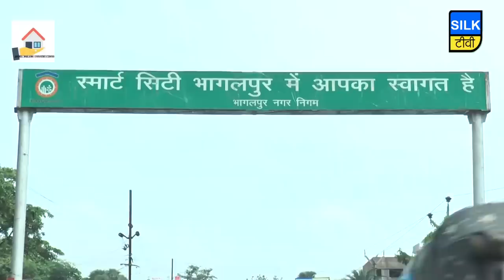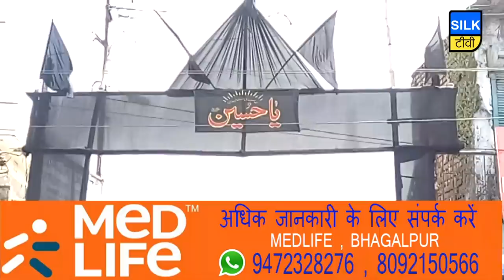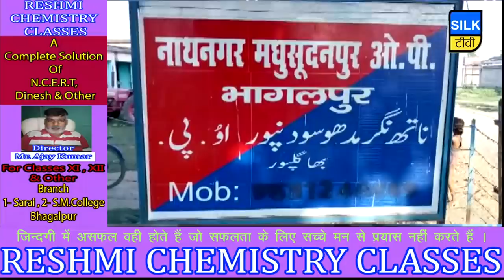SILK TV- जिले की खबरें एक साथ | 10 OCTOBER 2019